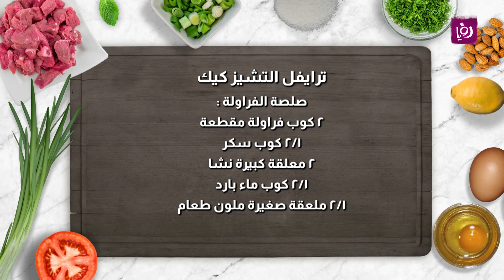ترايفل التشيز كيك